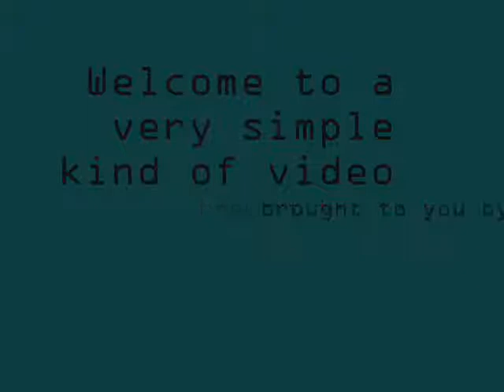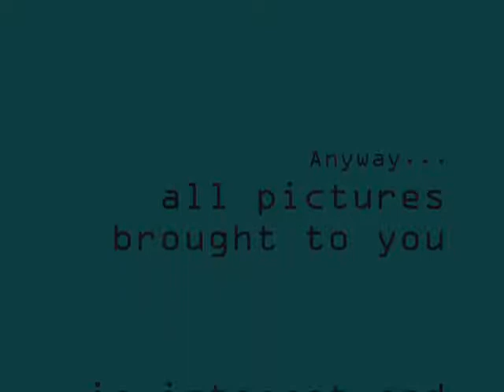Hugh Laurie Photograph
A slideshow